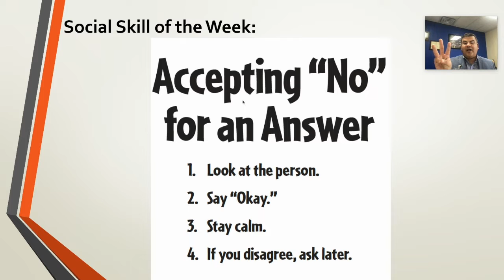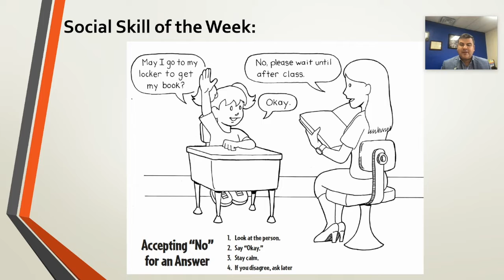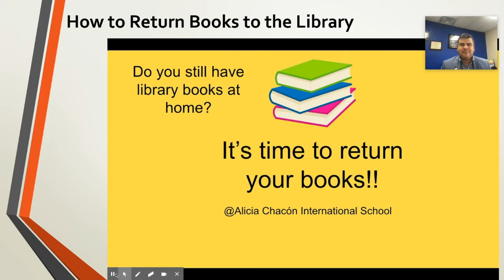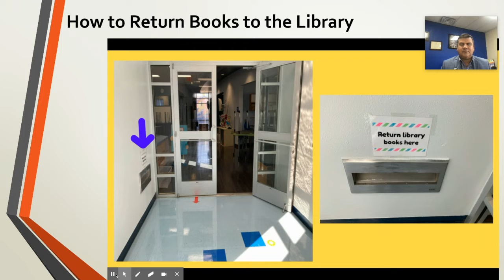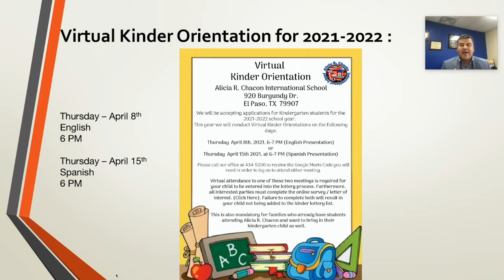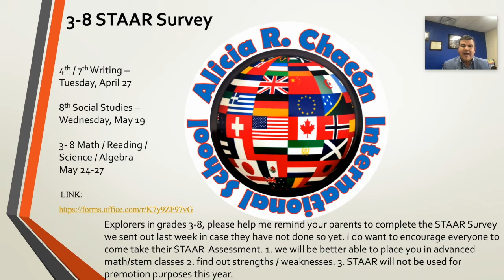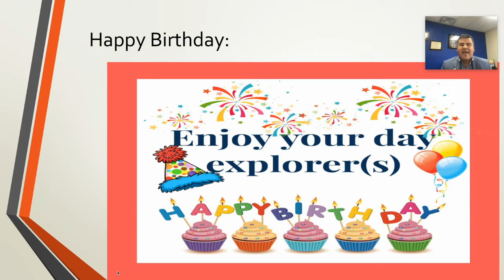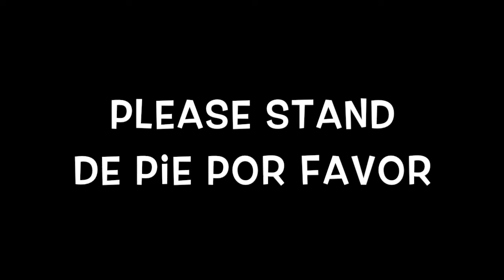March 30, 2021